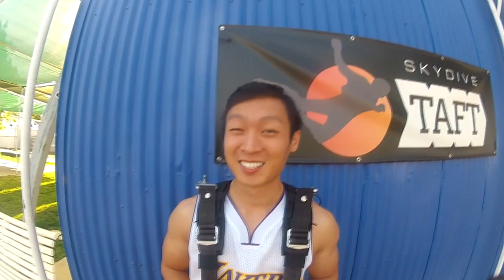Henry Ly Skydive Taft.